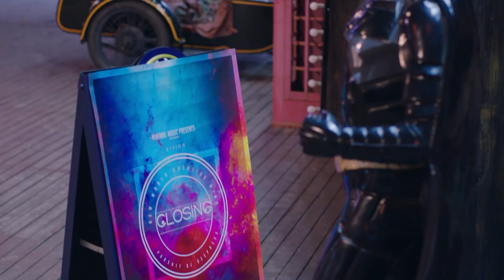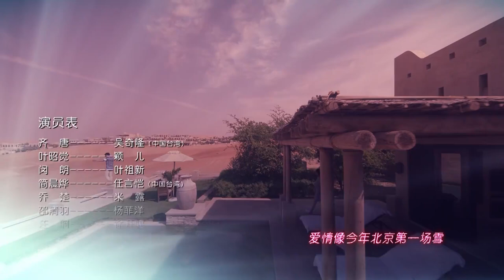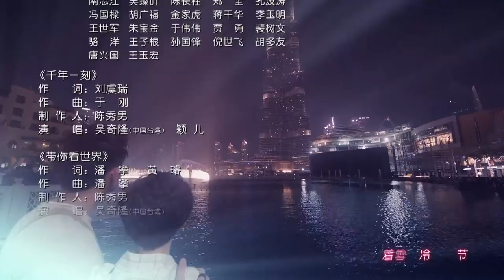【พากย์ไทย】ตอนที่ 23 | เล่ห์รักทับทิมสีเลือด - My Ruby My Blood | ( อู๋ฉีหลง , หยิ่งเอ้อร์ )